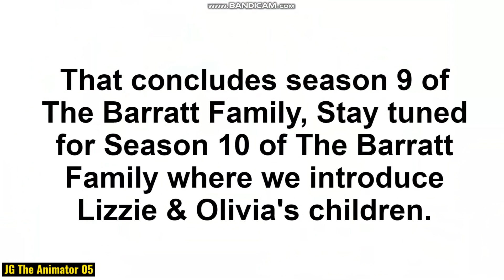The Barratt Family - Episode 41: Lizzie & Olivia Are Pregnant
Cast:
Lizzie/Millie Jr. - Bridget
Rose/Olivia - Elizabeth
Lily Sr./Lily Jr. - Amy
Robert - Alan
Richie - Paul